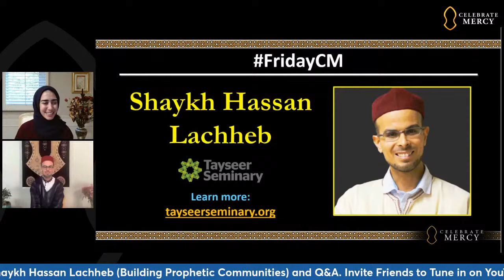Kahf Reflection: Verses about Musa (AS) [Sh Hassan Laccheb]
Shaykh Hassan Lachheb's reflected on how the ayat of Surah al-Kahf can be transformative for us in the modern world.

🔹️ Give a one-time or monthly donation and spread the legacy of the Messenger ﷺ through CelebrateMercy's programs and campaigns. (Note: Donors who give at least $20 monthly will become sustaining members, receiving free access to paid courses.)